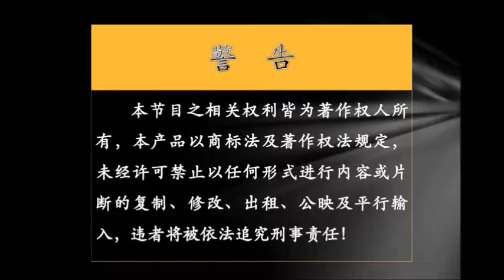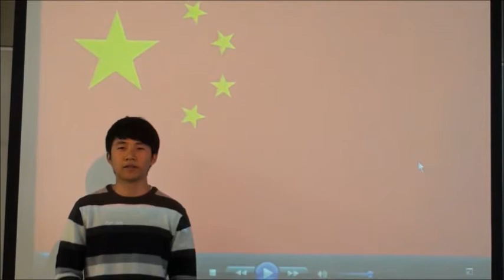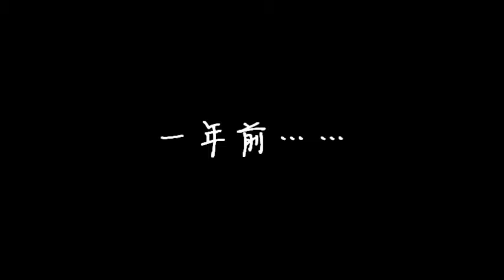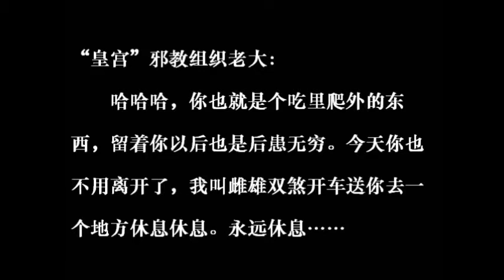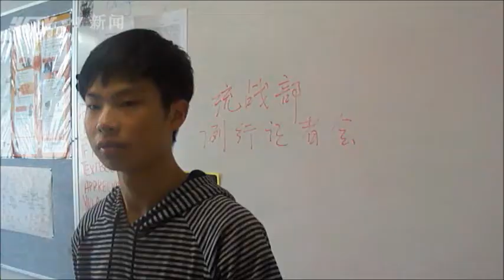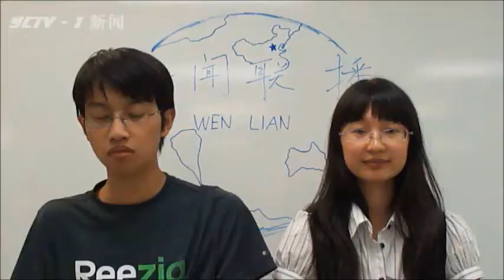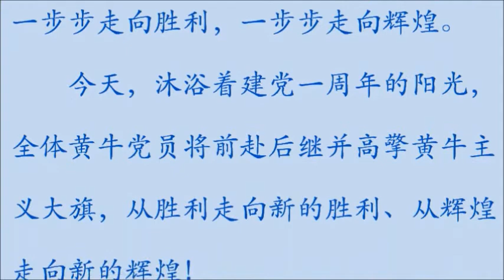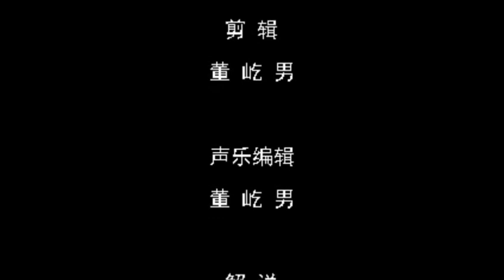建党伟业 The Founding of the Party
Title: 建党伟业
English Title: The Founding of the Party
Director: Yinan Dong
Duration: 0hr50min
Year: 2012